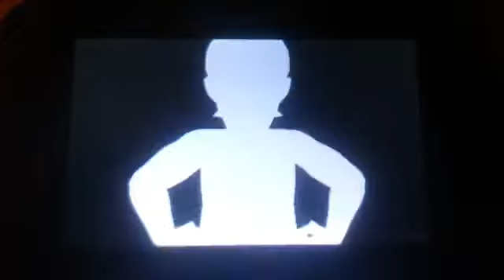Pokemon soleil épisode #21 le foyer aether